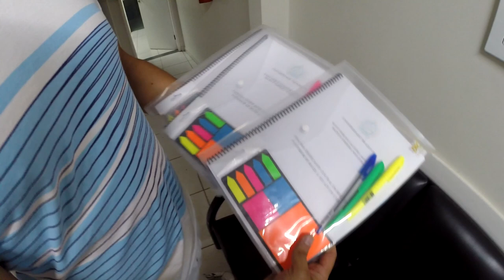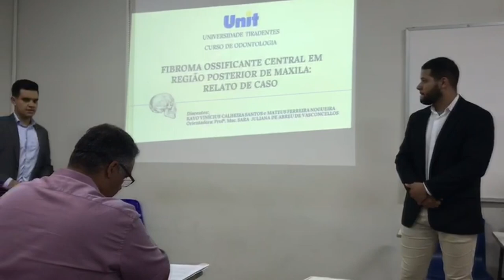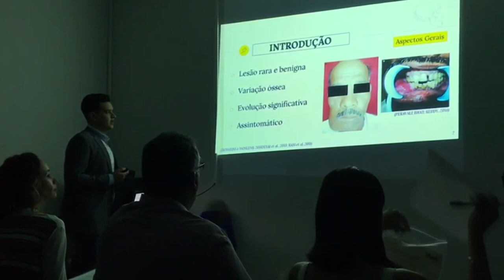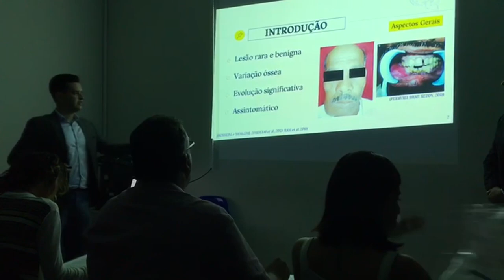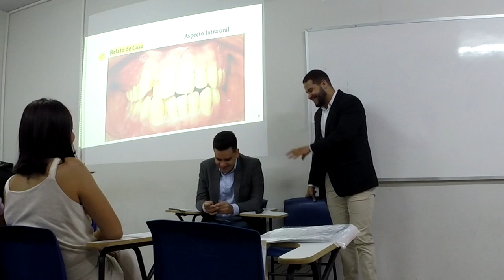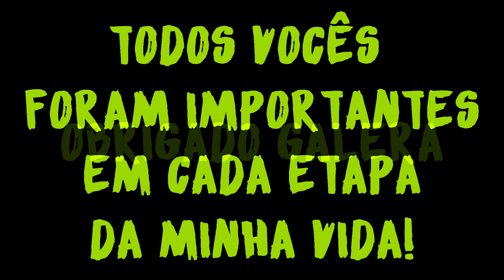FINALMENTE APRESENTEI MEU TCC! *Odontologia*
E ai pessoal, tudo bom com vocês?
No vídeo de hoje vou mostrar como foi a minha apresentação do TCC e um pouco da sua preparação! Esse é vídeo mais para ficar guardado para mim.

ME SIGA NO INSTAGRAM:::::::: kayo_calheira